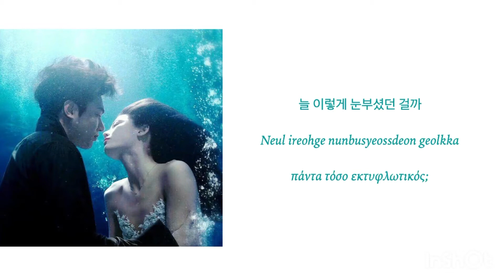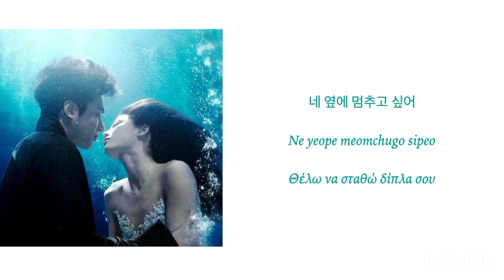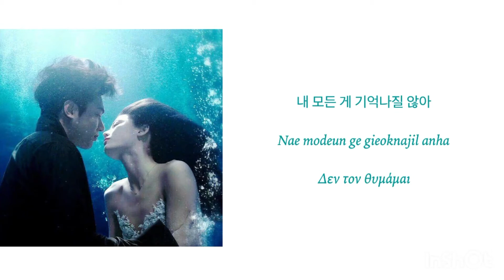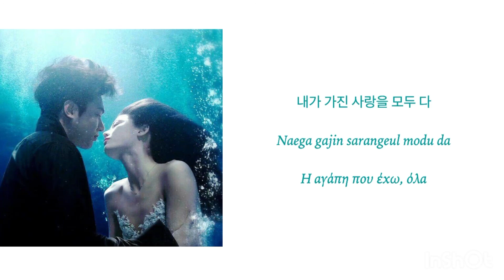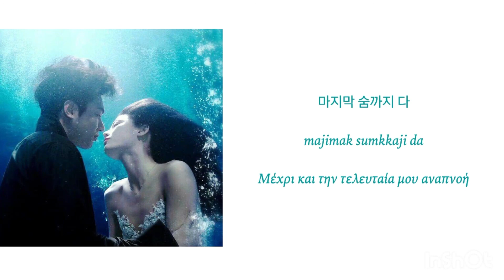Sejeong (Gugudan) - If Only (“The Legend Of The Blue Sea” OST part 10 [Han/Rom/Greek Lyrics]